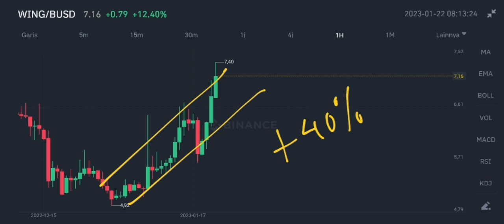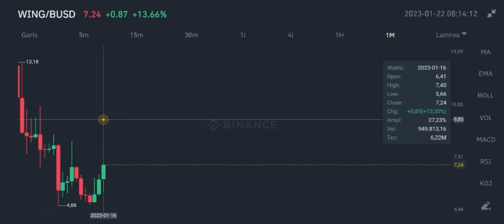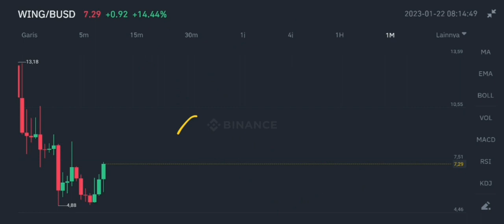WING COIN SETTING UP FOR ANOTHER BREAKOUT IN 2023‼️ WING FINANCE INSANE MOVE PREDICTION❗ WING SURGED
wing coin surged in 2023 wing finance token insane move prediction in january 2023